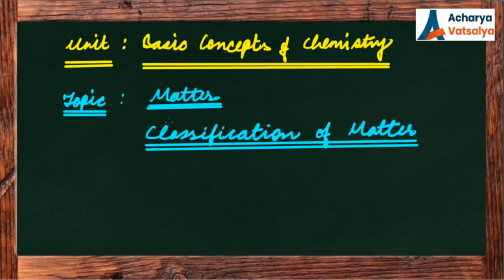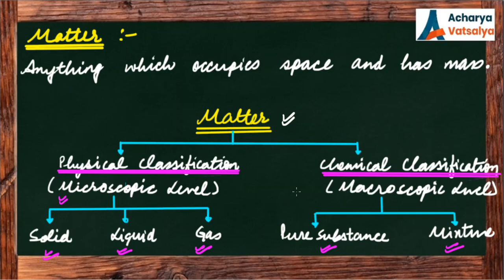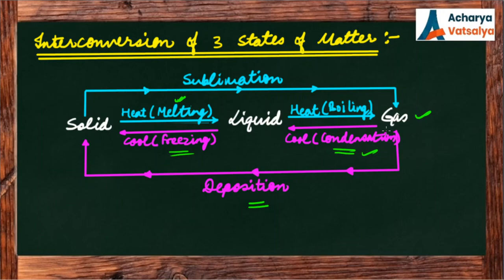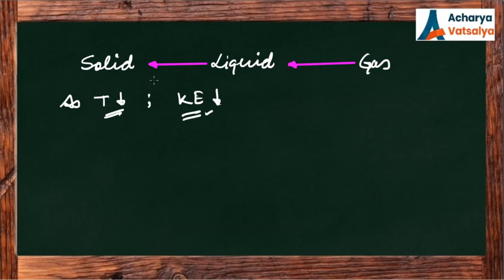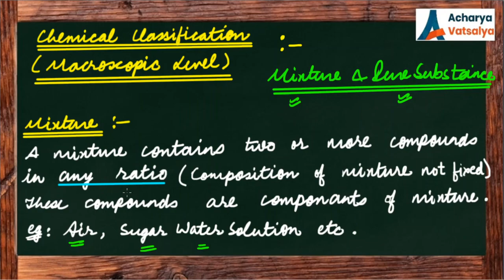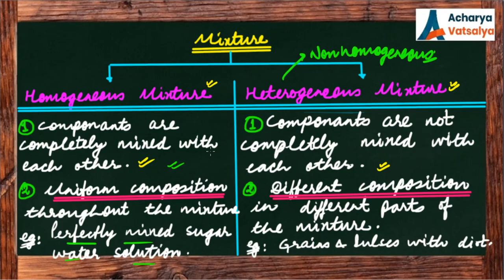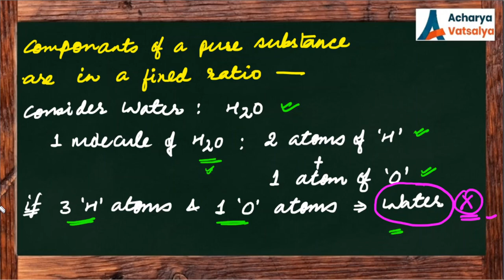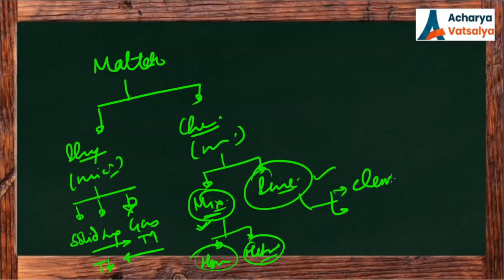MOLE CONCEPT : Lecture 1 : Matter, Types of Matter.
Lecture Series : MOLE CONCEPT (17 Lectures)